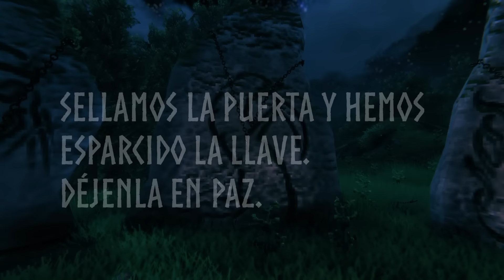GUÍA de DESTERRADOS 6: LA REINA | 🗡Valheim🗡 | 🔷Flip🔷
Sexto episodio de la guía de Desterrados en Valheim, en esta oportunidad La Reina, la sexta desterrada.
Aconsejo complementar con el resto de las guías para aspectos detallados del juego.

00:00 Prólogo
00:42 Consejos
01:34 Altar e Invocación
03:07 Preparación
08:29 La Reina
09:41 Combate
11:34 Estrategia a Distancia
11:57 Estrategia Cuerpo a Cuerpo
13:33 Estrategia Mágica
15:49 Estrategia Combinada
16:36 Botín
16:51 Poder de Desterrado
17:28 Eventos
17:54 Epílogo

💝 Recuerda que puedes colaborar con el SUPER GRACIAS de Youtube!